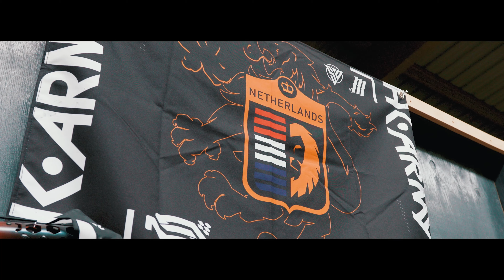NSL Nations Cup 23 | Dutch National Team 🇳🇱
NSL Nations Cup 2023 team feature.

Team Netherlands 🇳🇱 🥈

And not to forget Steve's Outdoor

HK Army
Monk Customs
Vinci custom
Lacapa Customs